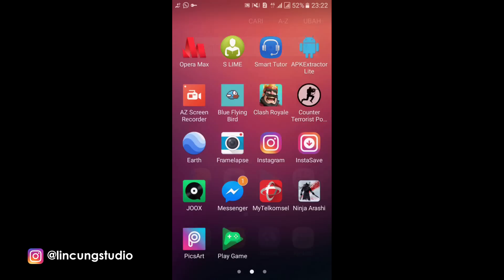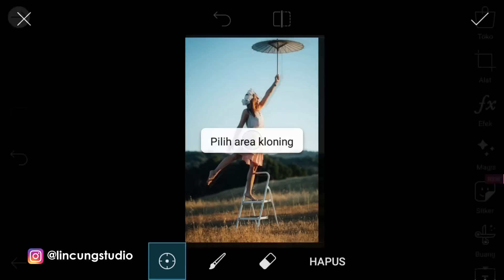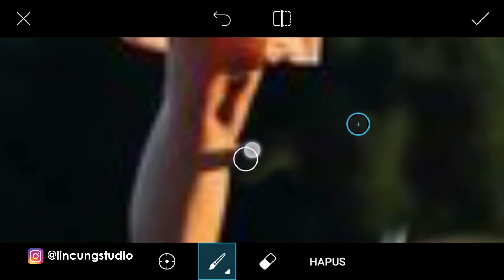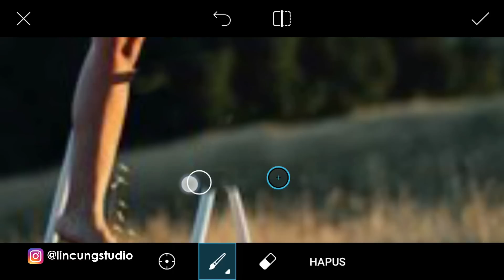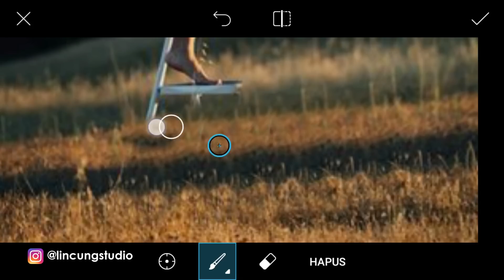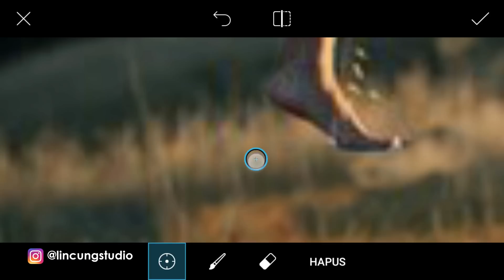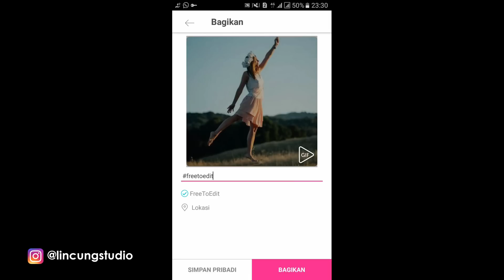Cara Edit Foto melayang (Levitasi Effect) - Edit Foto Terbaru Picsart - PicsArt tutorial Indonesia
Cara Edit Foto Levitasi Effect - Edit Foto Terbaru Picsart - PicsArt tutorial Indonesia. Cara edit foto melayang dengan picsart

Tutorial Picsart indonesia, tutorial edit foto android, tutorial cara edit foto keren, tutorial cara edit foto kekinian picsart android, tutorial cara edit foto terbaru picsart indonesia